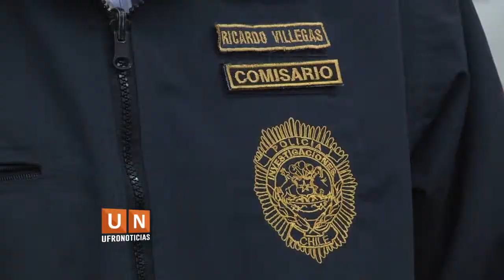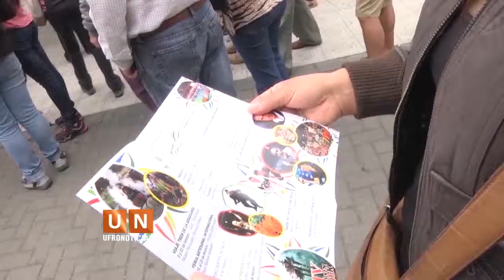Ufronoticias - Edición Central (5 de febrero de 2015)